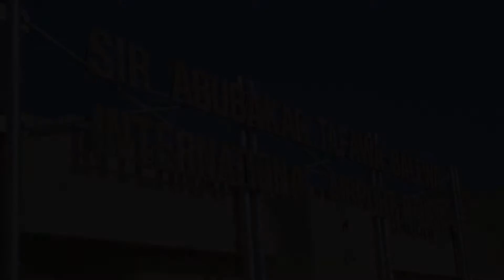Shigowar Air marshal Sadiq dan takaran kujeran Gwamnan jihar Bauchi cikin garin Bauchi 22/10/2022